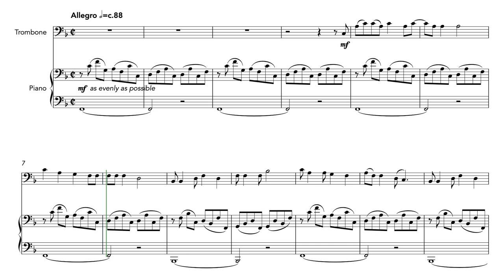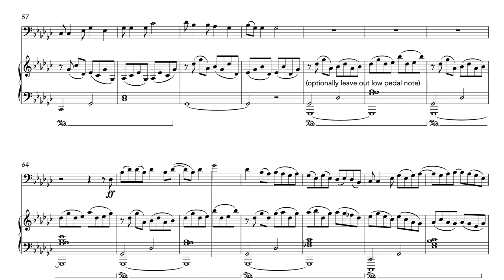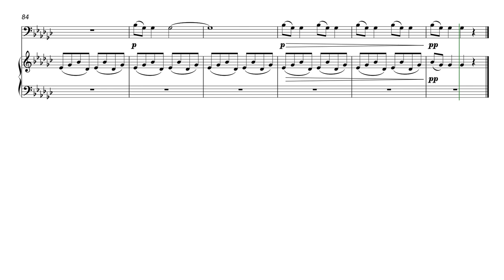Cotton-Eyed Joe (Trombone and Piano)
An energetic new arrangement of the North American folk song, famously popularised by the Swedish band Rednex in 1994.